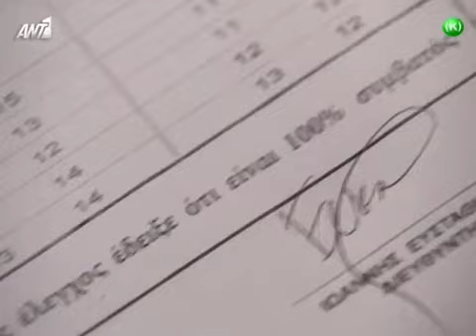ΟΙ ΝΤΕΤΕΚΤΙΒ ΕΠΕΙΣΟΔΙΟ 5